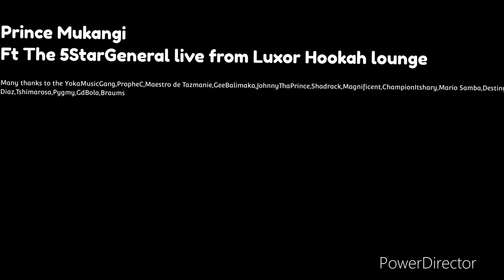EkoyebanaMusicGroup-(Performance) at (Luxor Hookah Lounge 2022 Irving)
Performing Ekoyebana Live le veritable!!! bien sur avec votre Artist Le PrinceMukangi